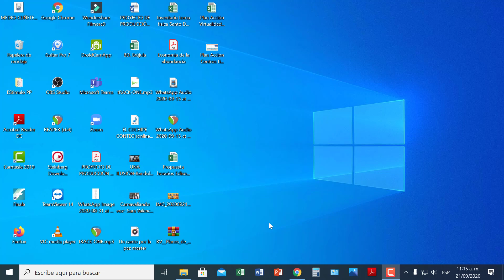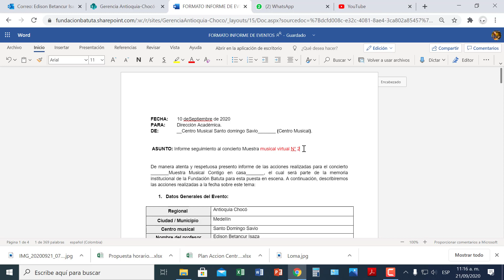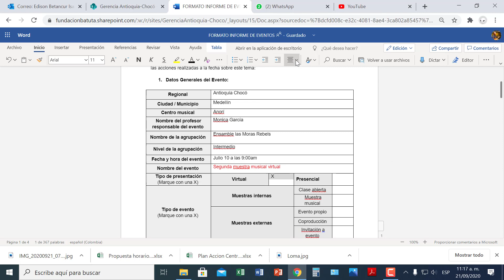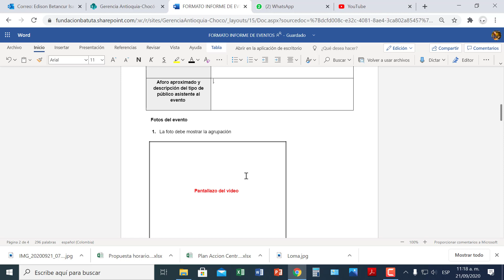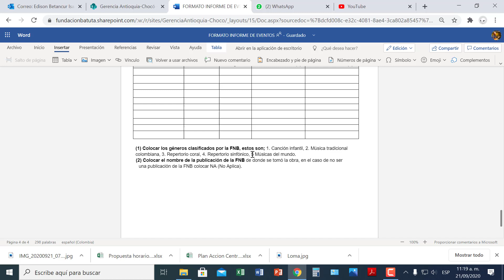Tutorial Formato de Eventos